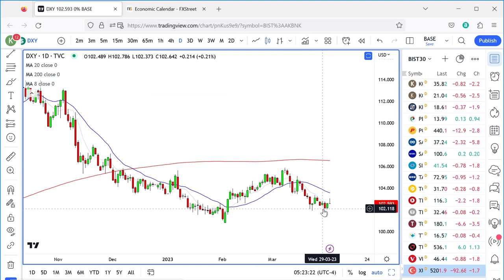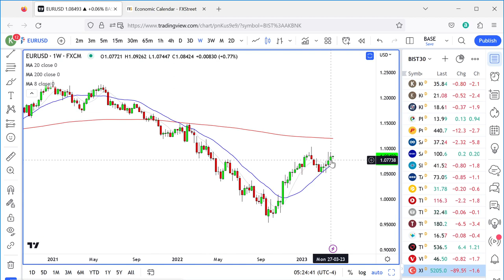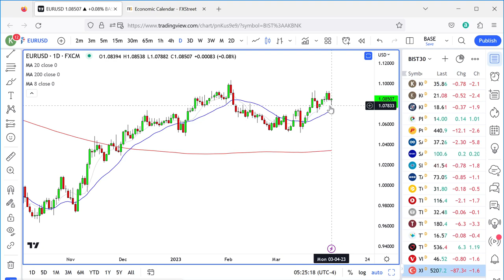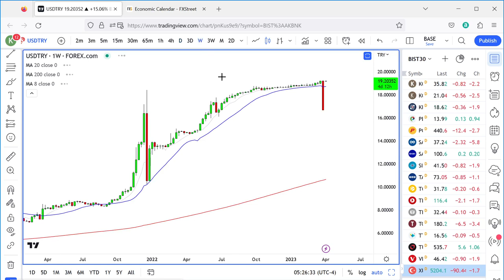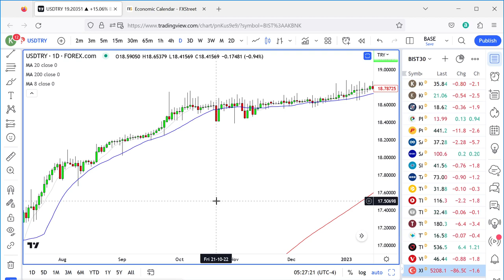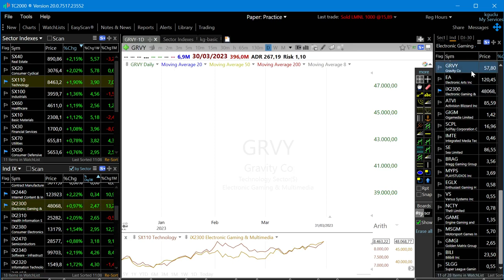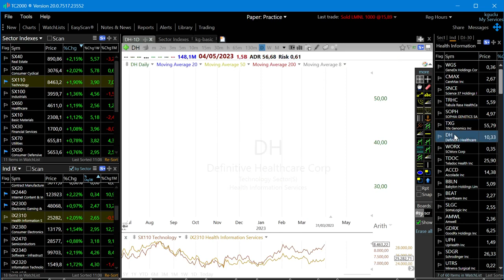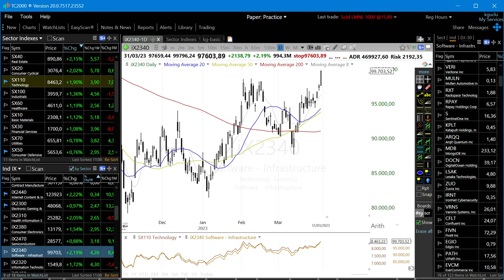Haftalik borsa analizi ve swing hisse tarama örnegi